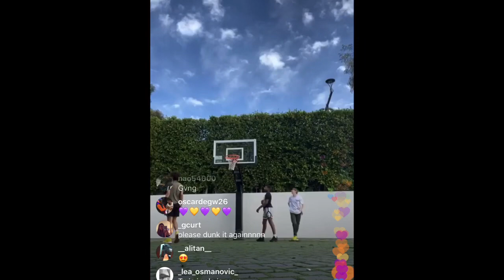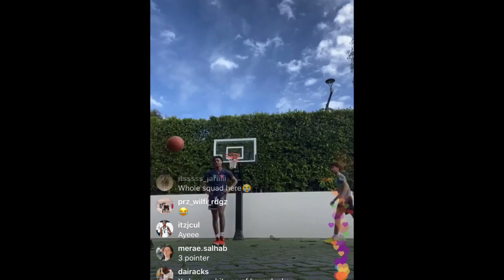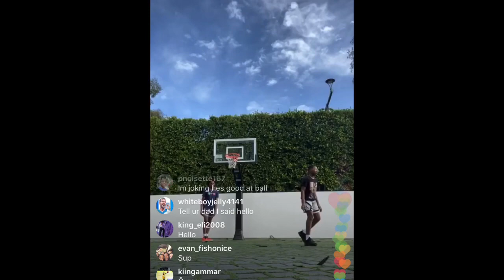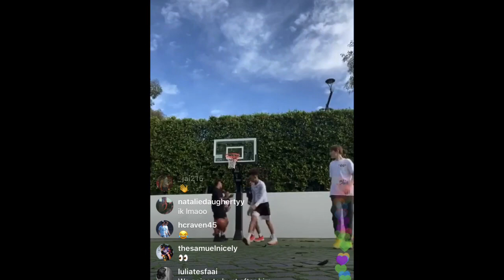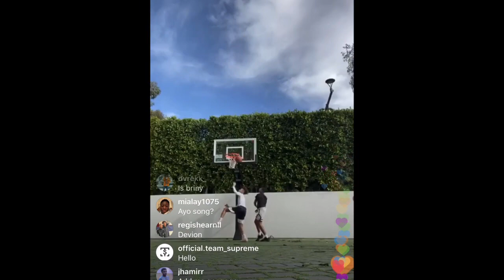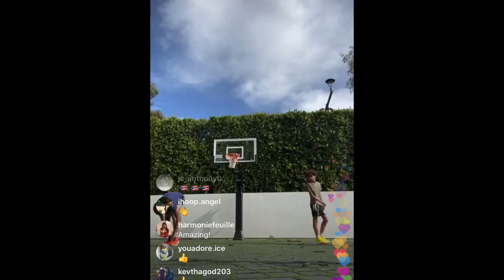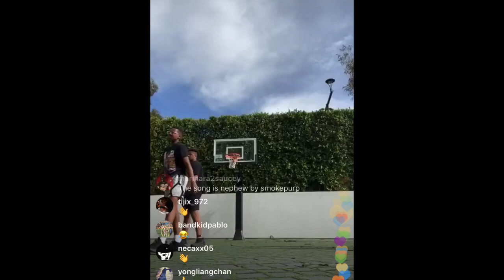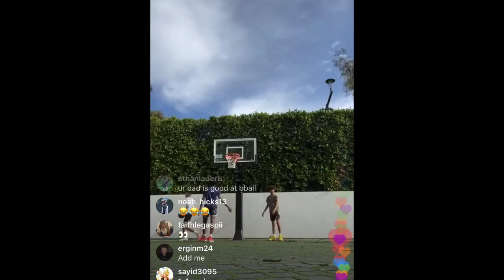Lebron James Sons Bronny James Bryce James Hoop with Friends Bronny Misses Dunk Bryce 💧 Crazy Beef😡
Lebron James son’s Bronny James & Bryce James were having fun on Instagram Live on a hot cool afternoon playing Basketball with their cousins and Friends. Their was a lot of arguments between Bronny cousins and Bronny Friend. there was Beef ! and more. Bronny misses multiple dunks Bryce is  balling like his dad and Kobe with a Steph Curry in him hitting crazy threes and fadaways. Lebron James Wife Bronny James and Bryce James Mom Savannah James joins the party watching the live inside the house and commenting when on it Bronny get inside after the game and many more 👀!

Lebron James Sons Bronny James Bryce James Hoop with Friends Bronny Misses Dunk Bryce 💧
NFL MVP Lamar Jackson Goes On Instagram Live With Kid At School Had To Get His Teacher Of Bad Mark 😂